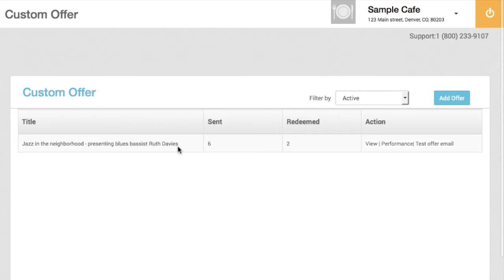7 Multiple UMarket Offers of Same Type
UMarket app automatically provides rewards for your customers based on their credit card purchasing habits at your business. A typical small business may see fifty percent of its customers visit once and never to return. You now have a series of "set-it-and-forget-it' marketing programs that you can use to convert shoppers who have only purchased once into Returning Customers (2x buyers), then into Retained Customers (3 or more purchases), and finally, into Loyal Customers. UMarket also uses purchase history data to trigger automatic Win Back Offers to bring back customers who used to purchase frequently but have not bought recently, and renews their loyalty to your business. And there's more.. you can also send your promotions to your customers on special days like holidays, game day and birthdays.